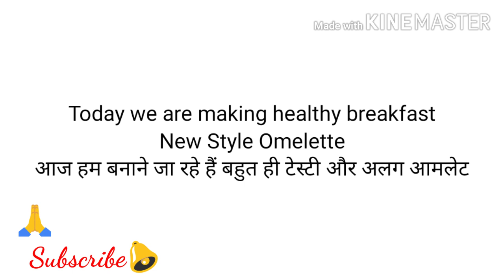Healthy Breakfast New Style Omelette Tasty Quick and Healthy|| नया तरीका ऑमलेट बनाने का स्वादिष्ट।